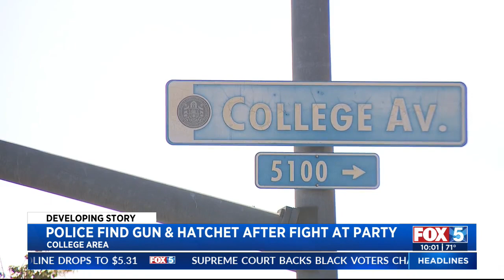Police Find Hatchet, Handgun After Fight at Party Near SDSU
Police broke up a large party near San Diego State University early Saturday morning, finding a hatchet and a handgun left behind after a fight at the gathering.